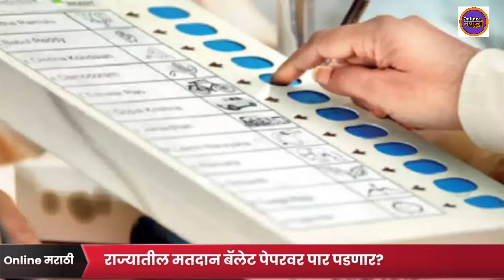EVM ऐवजी बॅलेट पेपर वरती मतदान कधी होऊ शकते? एवढे उमेदवार असल्यास घेतला जातो निर्णय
ईव्हीएम ऐवजी बॅलेट पेपर वरती मतदान कधी येऊ शकते? एवढे उमेदवार असल्यास घेतला जातो निर्णय